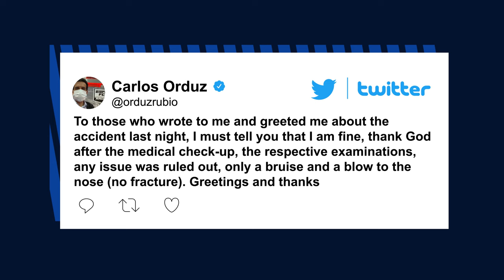ESPN broadcaster in Colombia crushed by falling wall in scary accident | New York Post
Not all sets are created equal.

That was evident Tuesday night in Colombia, as an entire wall came crashing down on journalist Carlos Orduz during the soccer show “ESPNFC Radio.”

In the scary video, Orduz is seen getting crushed by the collapsing wall from behind, as the show’s bewildered hosts looks on before shepherding the program to a commercial break.